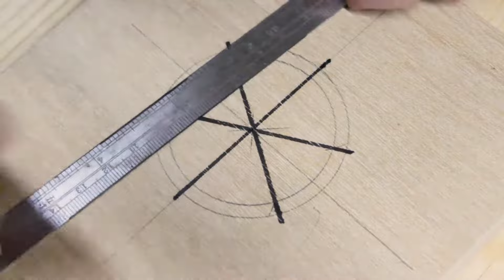Make Star Knobs With The Knob Jig ➲ DIY WoodWorking For Aug16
Turn on the little bell🔔 notification, the firs time  to watch wonderful video~